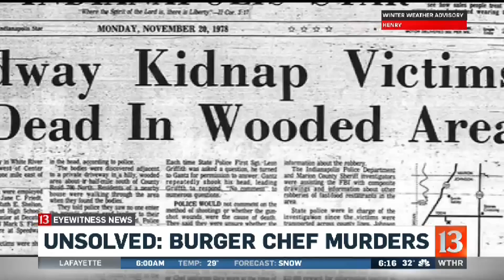Burger Chef murders, 40 years later